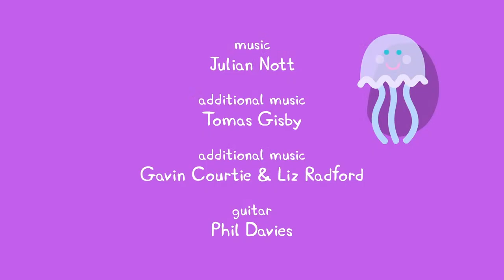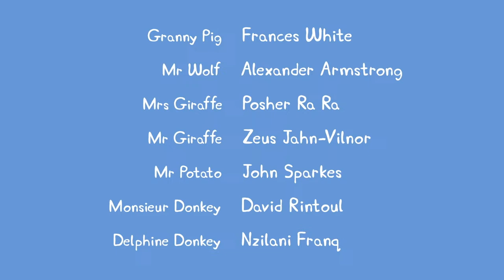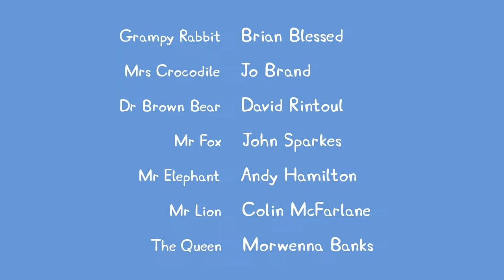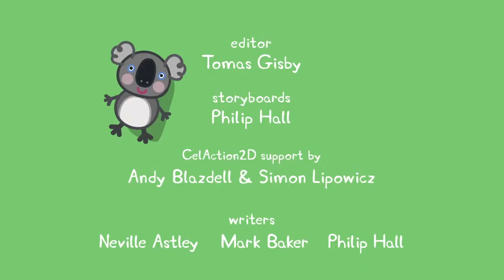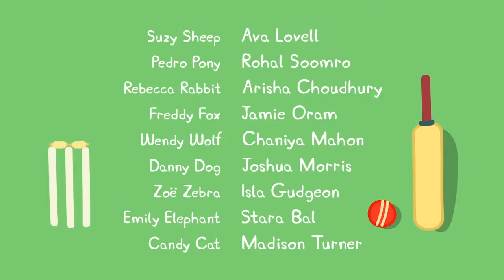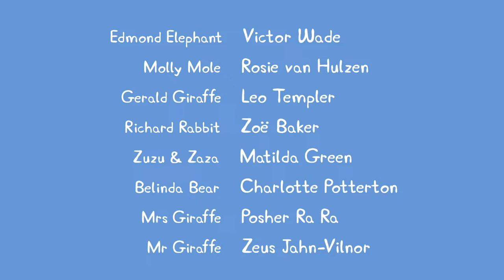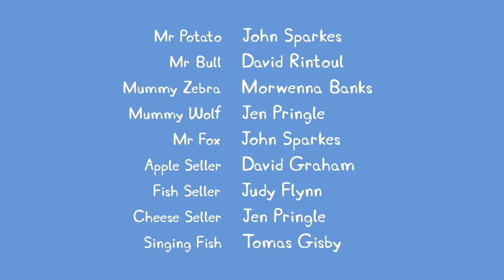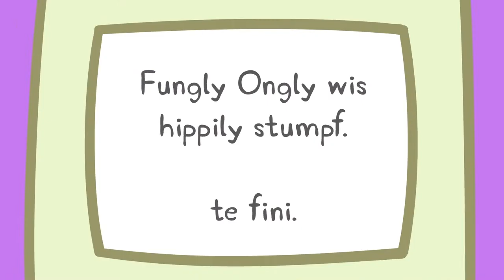🔴 Peppa Pig | Full Episodes | All Series | Live 24/7 🐷 @Peppa Pig - Official Channel Livestream